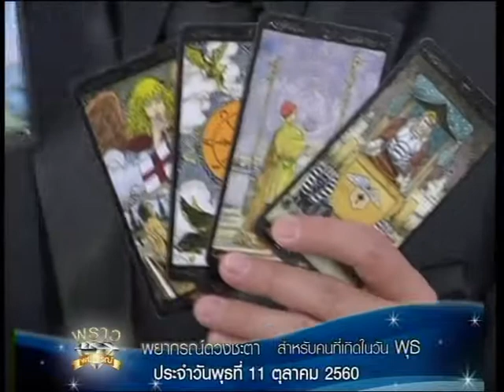เช็คดวงแม่นๆ เกิดวันพุธ!!! ดู ดวงชะตาประจำวันที่ 11/10/60